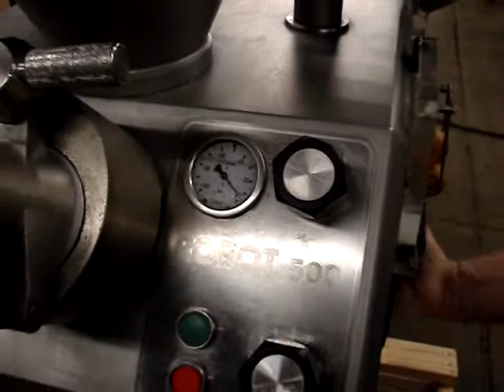Vemag md 500 stuffer with portioner